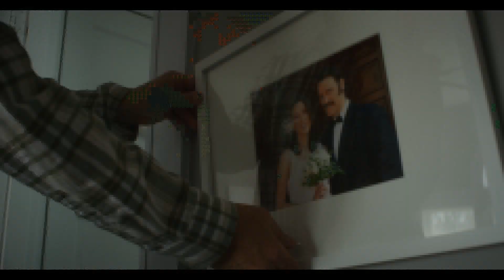BECOMING - OFFICIAL TRAILER 2020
Title:
 BECOMING

Stars:
Toby Kebbell, Penelope Mitchell, Jeff Daniel Phillips

Genre:
Horror Drama

Synopsis:
 A young woman learns her fiance has become possessed by an entity.